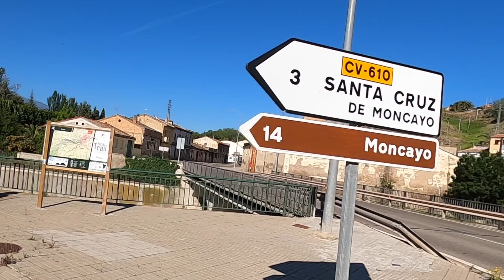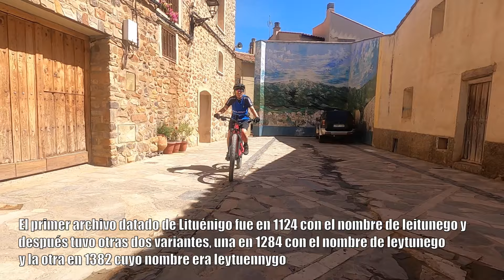RUTA BTT 👉 EMBALSES DE LITUÉNIGO DESDE TARAZONA | ALEX LAREDO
▷ En este vídeo os enseño una ruta circular, que partiendo desde la ciudad zaragozana de Tarazona, nos va a llevar hasta los idílicos embalses de Lituénigo. Sin duda una de las estampas más espectaculares del Moncayo.
Veremos castillos, encinas centenarias, cruzaremos pueblos y llegaremos a miradores desde donde poder contemplar la majestuosidad del paisaje.
Una ruta de casi 40km y unos 800+ donde viendo el Moncayo en la ida y dejándolo atrás en la vuelta merece la pena perderse un poco, relajarse y disfrutar de la «soledad» del medio rural y la naturaleza.
No os descubro nada nuevo si os digo que España es pura riqueza natural.
Otra mañana disfrutando de este deporte que tanto nos gusta.

⭐️  M I S   P R O D U C T O S   R E C O M E N D A D O S  ⭐️

Comprando a través de algunos de estos enlaces, teléfonos o direcciones de correo electrónico estarás APOYANDO AL CANAL para poder seguir creando este contenido.